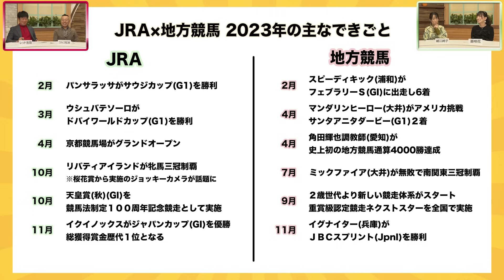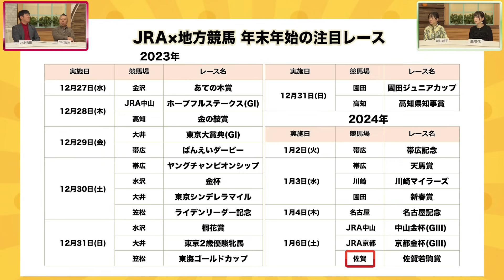競馬プレミアムウィーク2023-24 特別番組 ｜ゆく年くる年 SPECIAL TALK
年末年始期間にJRAと地方競馬がタッグを組んだコラボレーション企画「競馬プレミアムウィーク」。
特別番組「ゆく年くる年 SPECIAL TALK」では、4名の出演者が今年の競馬界の振り返りや年末年始の注目レースなど、さまざまなトークテーマにより競馬プレミアムウィークを盛り上げます！

■出演者
　レッド吉田(TIM)、ゴルゴ松本(TIM)、細江純子、亜咲花